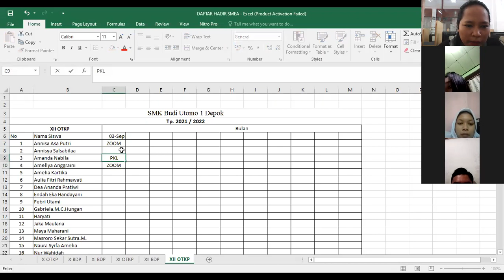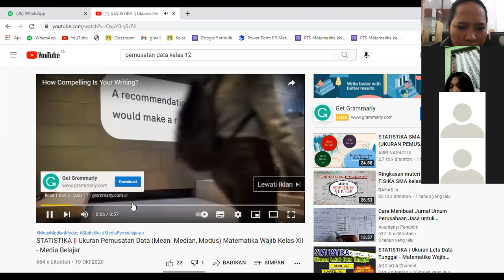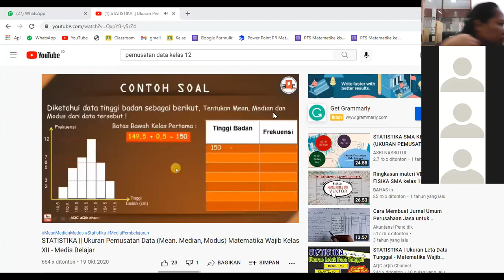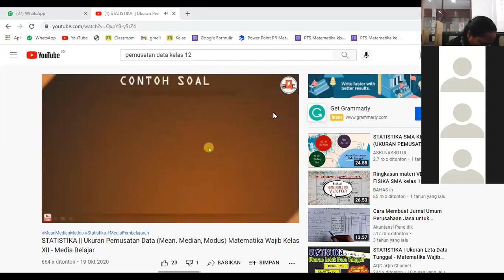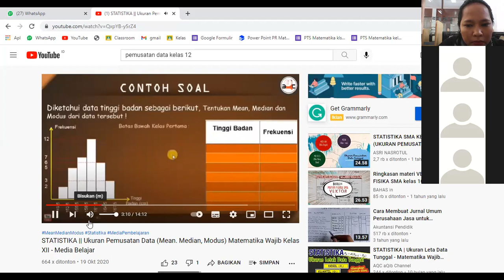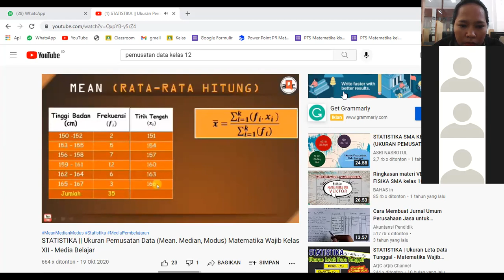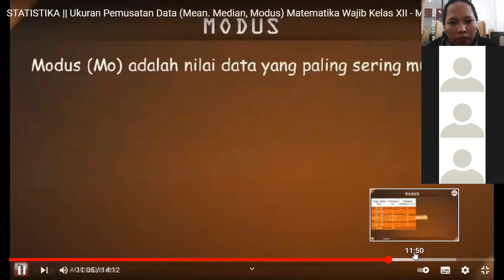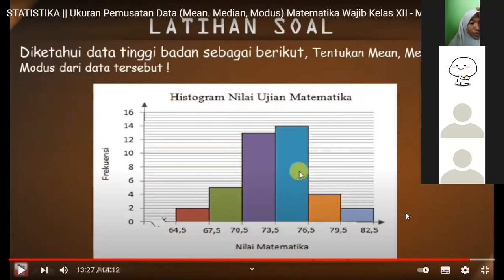PEMUSATAN DATA MODUS & MEDIAN(MATEMATIKA) KELAS XII SMEA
Pengajar  : Ibu Rita
Pelajaran : Matematika
Kelas        : XII SMEA
Materi      : Pemusatan data modus & median